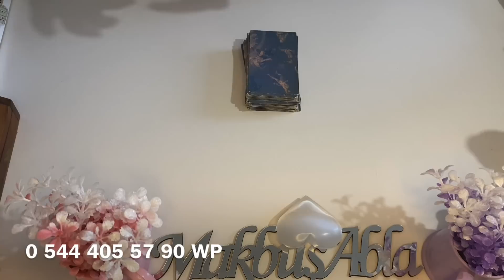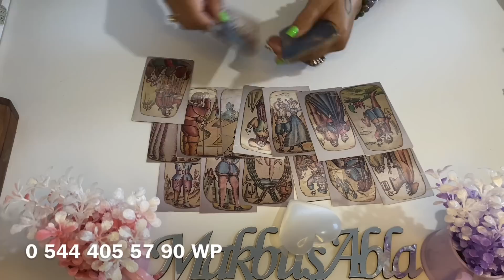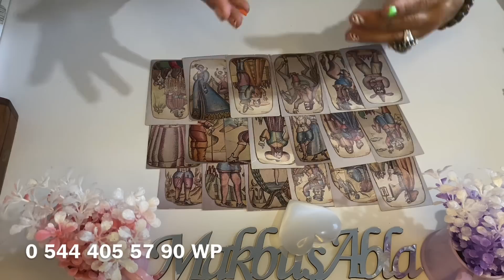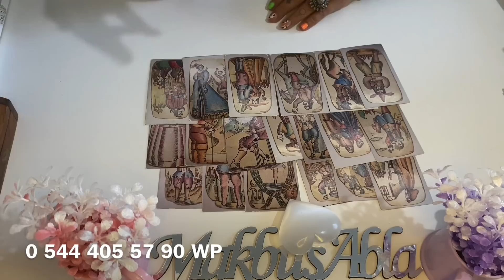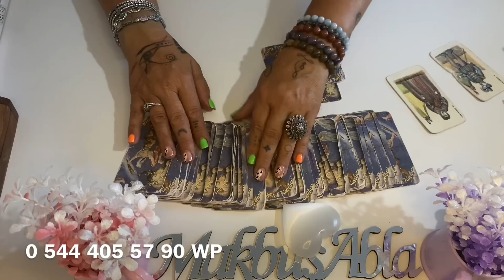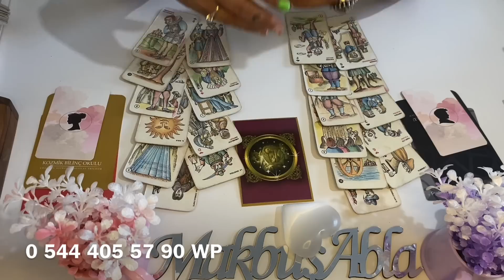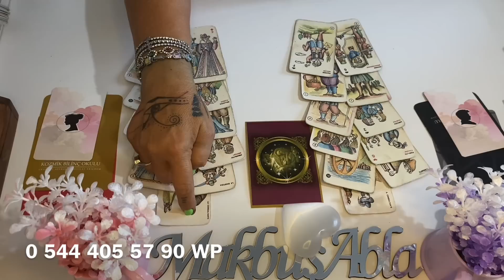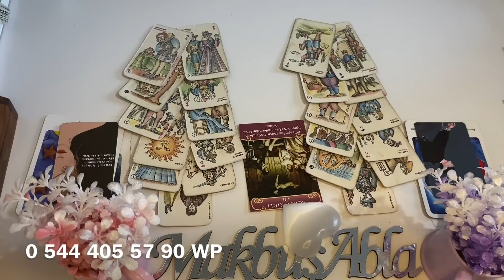12/18 EYLÜL HAFTASI ERİL VE DİŞİL VE İLİŞKİLERDE NELER OLACAK 💜🪬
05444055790 whatsaptan yazarsanız bilgi alabilirsiniz 💜🪬